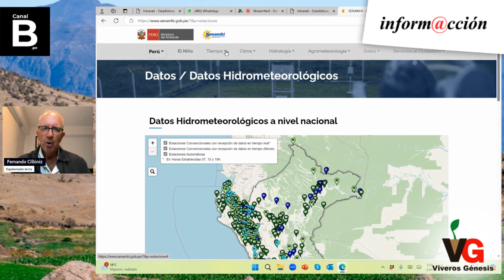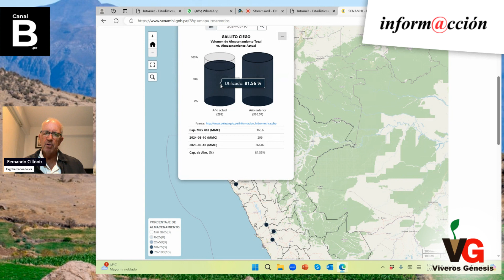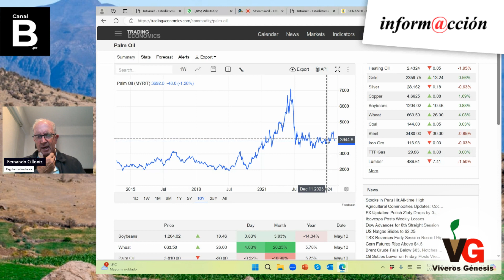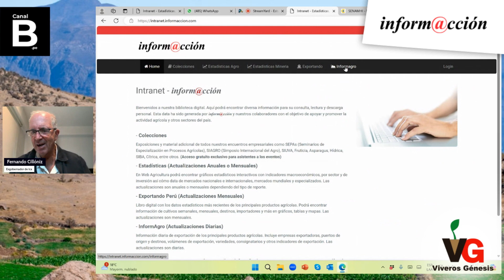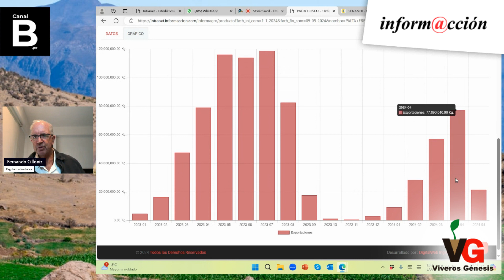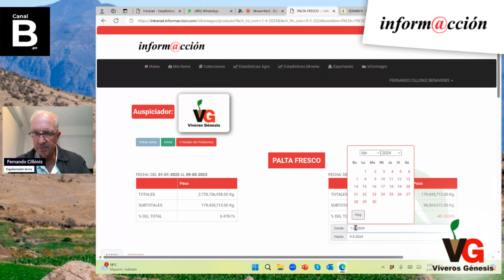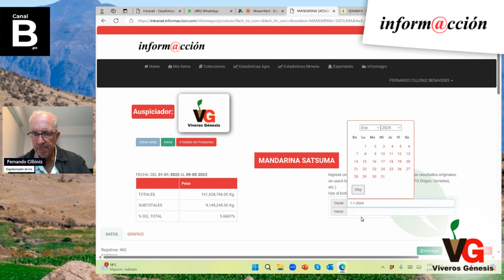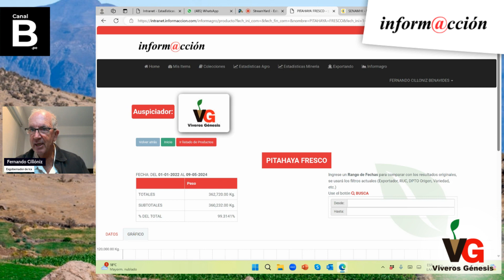Inform@cción: El desafío del agro: guardar pan - y agua - para mayo.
Conducido por: Fernando Cillóniz.